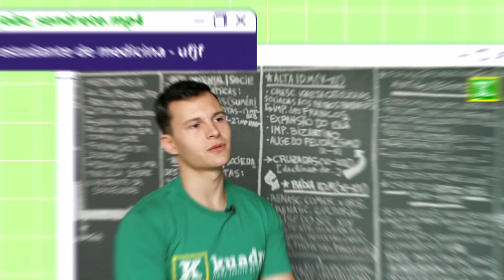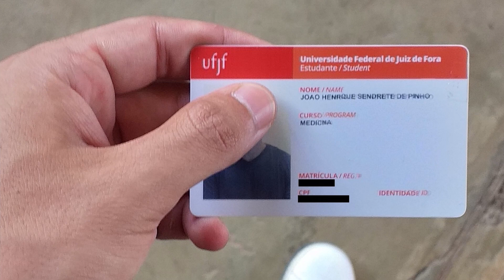Primeiros dias na FACULDADE DE MEDICINA | Embaixadores do Kuadro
Primeiros dias na Faculdade de Medicina. O seu sonho é passar em medicina em uma universidade pública? O do João também era e ele conquistou esse sonho estudando com o Kuadro. Nesse episódio de Embaixadores do Kuadro, João Sendrete, aprovado em Medicina na UFJF estudando com o Kuadro, conta sobre a aprovação e vai mostar pra você um pouco do dia a dia na faculdade de medicina.

Quer saber os segredos para se preparar para o ENEM e poder entrar nos melhores cursos das melhores universidades? Conheça mais sobre nossos aprovados

Receba os conteúdos no seu celular de como aprender a estudar com maior eficiência e ser aprovado no vestibular mais rápido